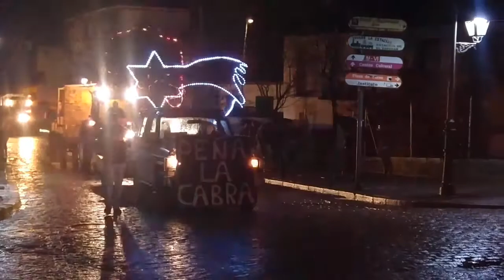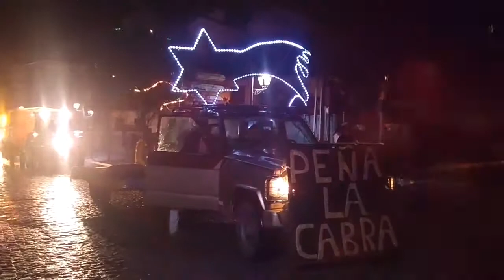CABALGATA DE REYES 2018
Tarde desangelada y lluviosa para esta Cabalgata de Reyes de El Espinar. Pese al agua y el frío, pequeños y grandes se han echado a las calles para recibir a los Magos venidos de Oriente que llegaban cargados de regalos para los más peques de la casa...

FELIZ NOCHE DE REYES Y MEJOR DESPERTAR.